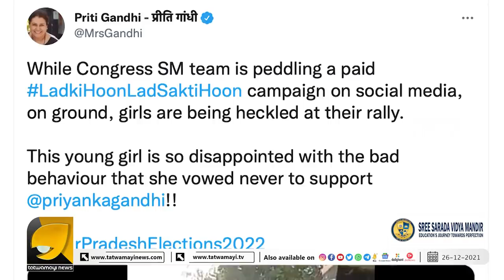കോൺഗ്രസ് റാലിയിൽ യോഗിക്കും മോദിക്കും ജയ് വിളി, കൊച്ചുപെൺകുട്ടികളുടെ വീഡിയോ വൈറൽ | Viral Video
പ്രിയങ്കാഗാന്ധിയുടെ റാലിയിൽ മോദിക്കും യോഗിക്കും ജയ് വിളിച്ച് കുരുന്നുപെൺകുട്ടികൾ,  ഞെട്ടിത്തരിച്ച് പ്രിയങ്ക | Viral Video